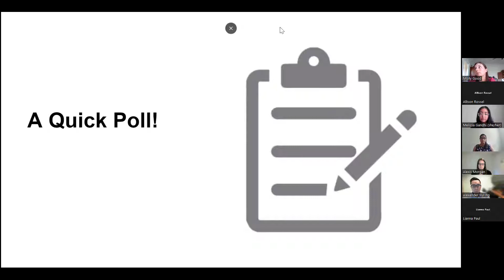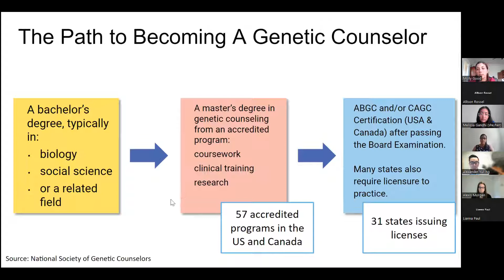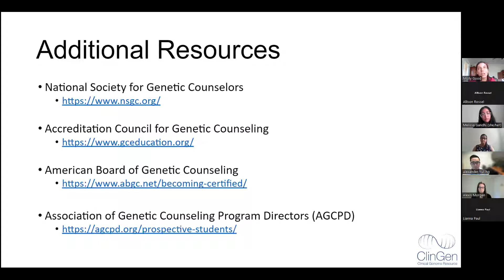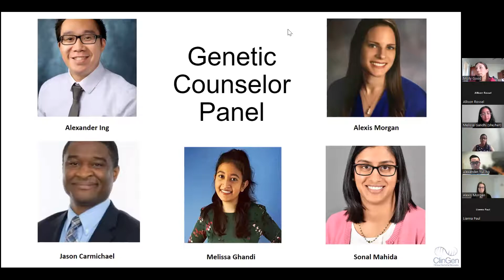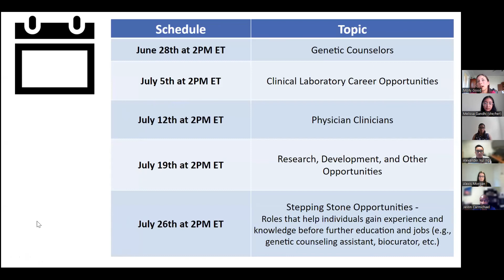ClinGen Clinical Genomics Career Panel - Genetic Counseling 2022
Genetic counselors can work in a variety of settings including clinic, research, and industry. During this webinar from 2022, several genetic counselors from different backgrounds will discuss their experiences in the field of genetic counseling.